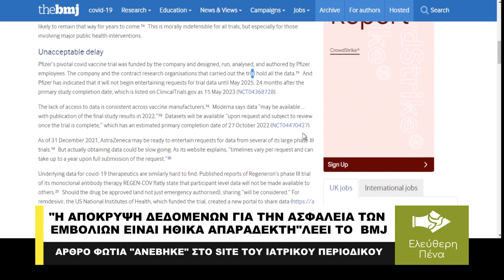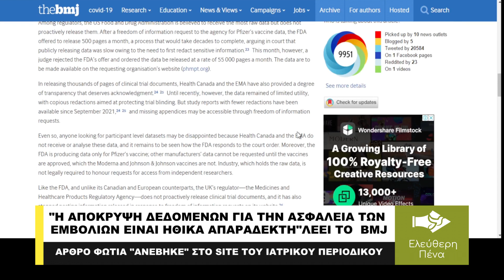Η ΑΠΟΚΡΥΨΗ ΔΕΔΟΜΕΝΩΝ ΓΙΑ ΤΗΝ ΑΣΦΑΛΕΙΑ ΤΩΝ ΕΜΒΟΛΙΩΝ ΕΙΝΑΙ ΗΘΙΚΑ ΑΠΑΡΑΔΕΚΤΗ, ΛΕΕΙ ΤΟ BMJ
Ένα πολύ ενδιαφέρον άρθρο «ανέβηκε» στο γνωστό ιατρικό περιοδικό British Medical Journal.